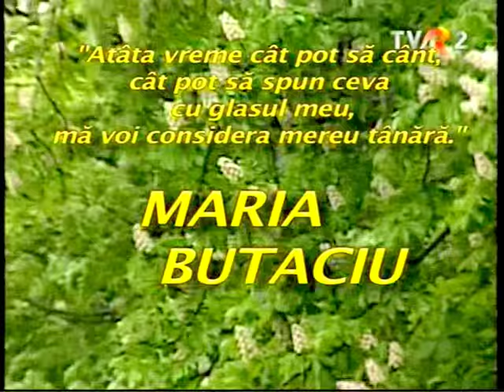Maria Butaciu ---- Patru cantece indragite (un film frumos)